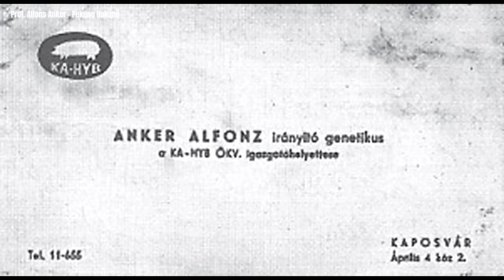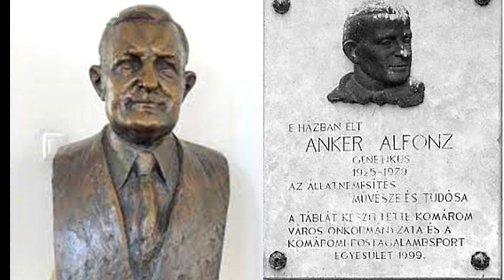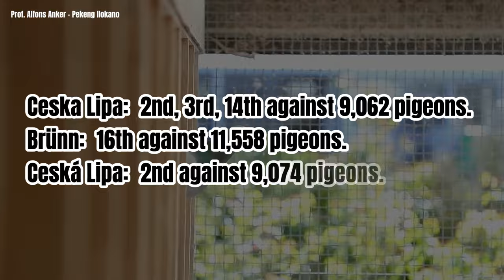The Hungarian Professor Alfons Anker - The Author of The Flying Cross Word Puzzle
The Art of Breeding
by Prof. Alfons Anker and Steven van Breemen

Almost a year ago (1973) I met Prof. Alfons Anker from Kaposvar. He then wrote me an extensive letter in response to an article about my loft, which was published in De Duif. To Steven van Breemen, pigeon fancier, Laren, the Netherlands it said on the envelope. The letter arrived. Alfons, as a genealogist, was impressed by my breeding methods with regard to the varieties of Valère Desmet-Matthijs and Gust & Jef De Baere from Nokere. He was also in possession of the same pigeons as me. After that first letter, many, many more followed. In January 1974 I received a letter from him, in which he invited me to come to him in Kaposvar for a week to spend a pigeon holiday. In a way I was a bit scared to go to Eastern Europe, but on the other hand I really wanted to go to Hungary, if only to see how things were going in that country with the people and of course with the pigeon fanciers.